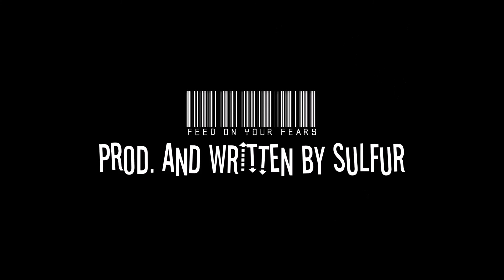GARGOYLE Prod By SOULPHUR